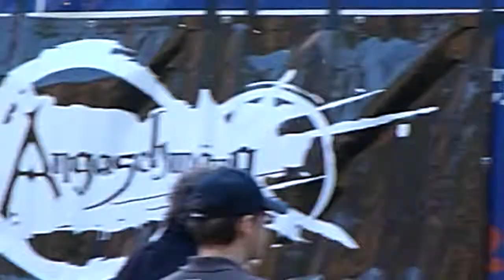Angaschmäng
Angaschmäng (?) - Cello Metal band.
Bierfest at TUM - 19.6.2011, München